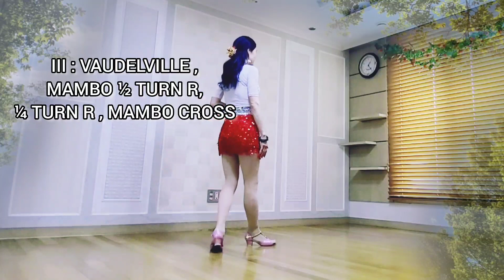Lade Bublin' Mambo-Line Dance-Tutorial(스텝설명)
구독🤝과 좋아요👍는 제가 성장하는데 큰 힘💪이 됩니다.😊
아낌없는 사랑❤과 응원 부탁드립니다.🙏🥰🤗

🌼Lade Bublin' Mambo🌼
Count: 32     Wall: 4
Level: Improver
Choreographer: Harry Heng (INA) - October 2022